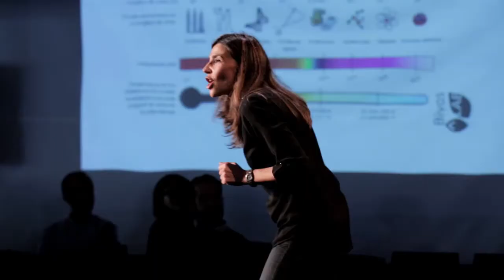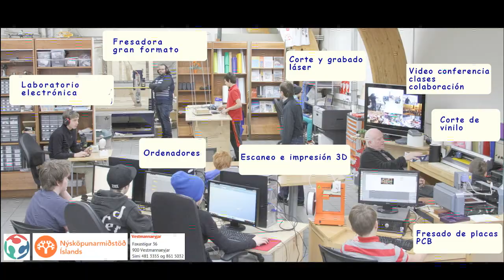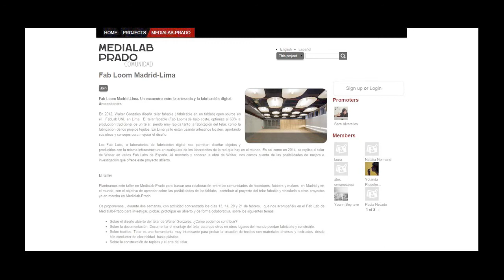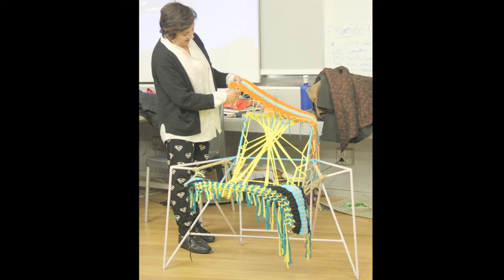Fab Loom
Se trata de un proyecto de encuentro entre artesanía digital y tradicional. A partir del diseño y la fabricación de un telar opensource en el Fablab de Lima, ideado por Walter Gonzales, se propone un taller que promueve la colaboración entre las comunidades de hacedores, fabbers y makers, con el objetivo de aprender sobre las posibilidades de los fablabs,  contribuir al proyecto del telar "fabable" y vincularlo a otros proyectos ya en marcha en Medialab-Prado.

Presentación a cargo de Japi Contonente en el contexto del encuentro Un año en un día, conducido por Antonella Broglia.
video ca